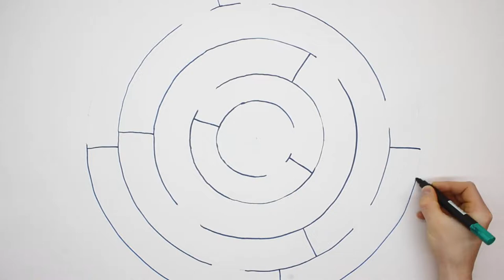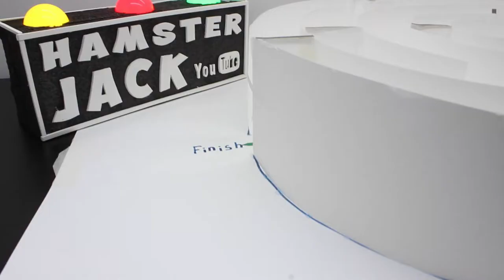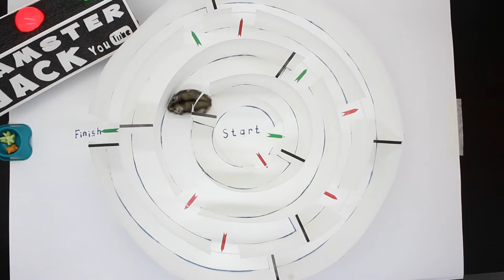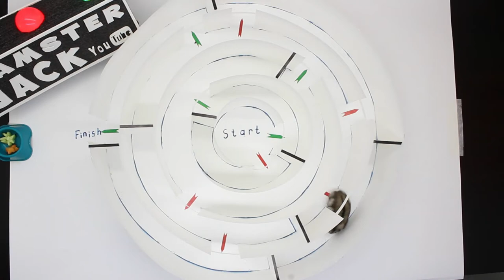Adventures of a hamster in a maze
I made a maze for my hamster! Jack liked it)! Turn on 👍 if you liked the video and write a comment under the video.